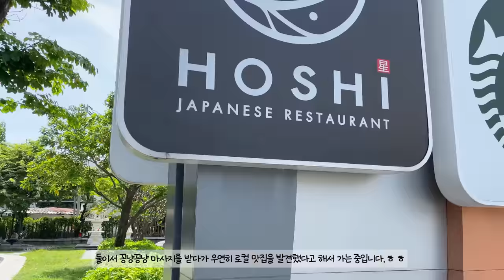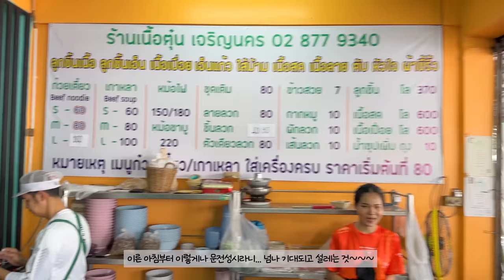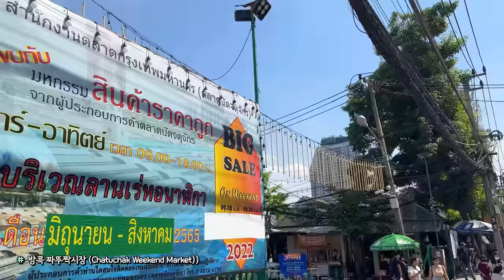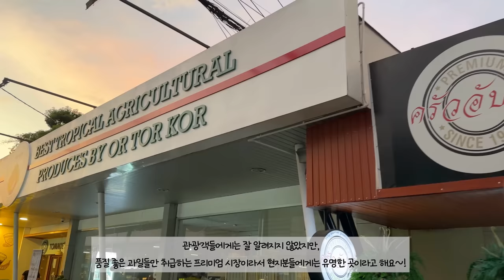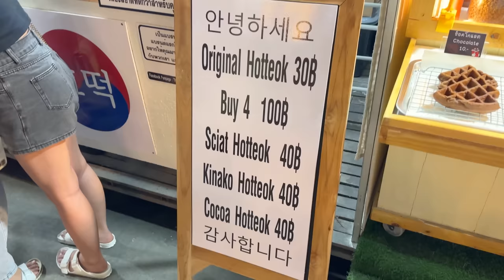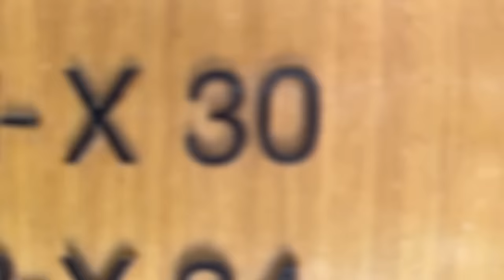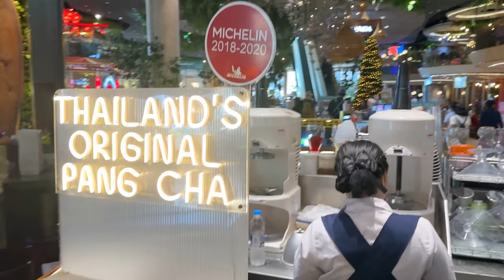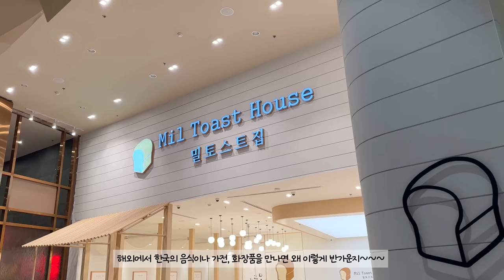먹부림 파티🤰 태국 방콕 태교 여행 브이로그(임신 6주) DAILY VLOGㅣ짜뚜짝시장 조드페어 야시장 아이콘시암ㅣThailand Bangkok Travel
오늘은 결혼하고 처음으로 남편과 부모님과 함께 넷이서 떠난 해외여행 그리고 이제 막 6주차가 된 아기까지 함께 한 태국 + 태교 여행의 2번째 영상을 준비 해 봤습니다.

Today, I prepared the second video of an overseas trip with my husband and parents for the first time after getting married.
It was also a more meaningful trip because it was the first prenatal trip with a baby who had just turned 6 weeks old.